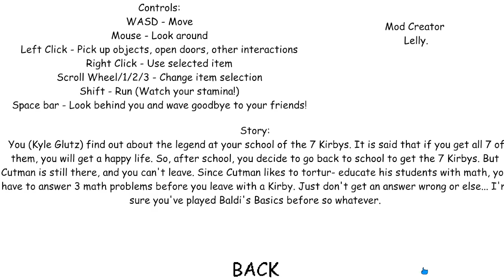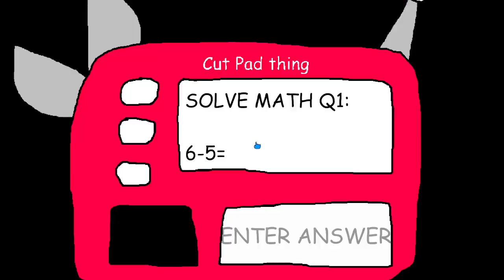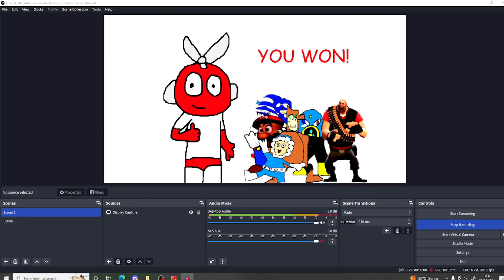(❗SPEEDRUN CHALLENGE❗) ✂Cutman's Clues In Boo Boo Stuff✂ V1.1.1 - Baldi's Basics V1.3.2 Mod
yep guys this Legend is back and I decided to do Speedrun next one is No items in V1.1.2 which is already released of V1.1.2 well just enjoy this video
Credits:
Lelly: for this awesome and well made Mod